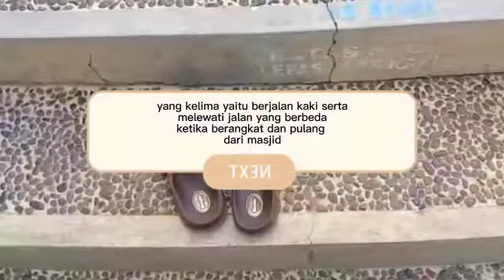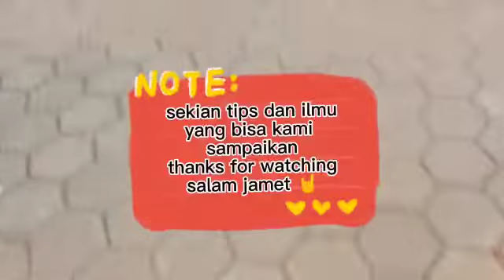SAESTU (Putri) - Kesunahan Hari Raya Idul Adha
Lomba Video Idul Adha 1443 H.
Pondok Pesantren Durrotu Ahlissunnah Waljama'ah Semarang